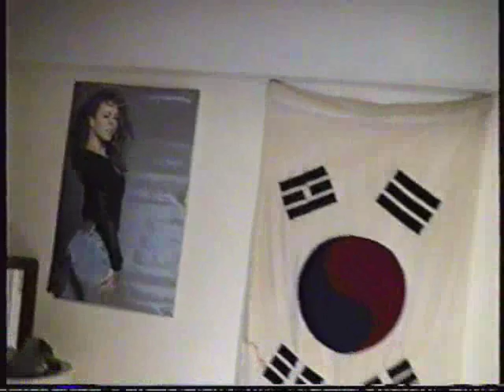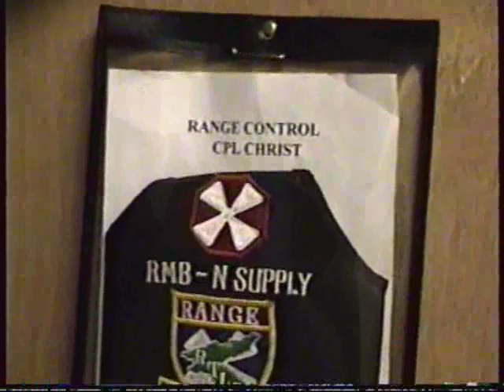Dennis in Korea28 (1998)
Well sortly after my weekend with SGT Sung I end up being transferd to Waegon, Camp Carroll Range South to work with SFC Ryan & MR. Gaffney as the Supply & Computer Guru. I move in to a bigger barracks. I meet the other army unit that I share the barracks with.